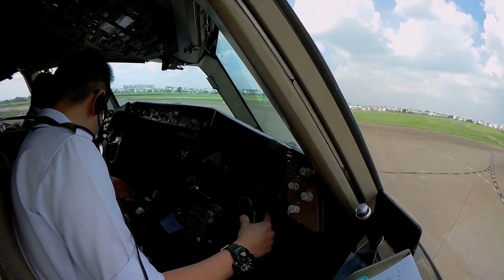My very last flight on the B757-200 from Vietnam to Malaysia | 9M-RYA (Raya Airways Malaysia)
My last flight on the B757-200 back from Ho Chi Minh to Subang, aircraft registered 9M-RYA. So long, 9M-RYA (B757), gonna miss you lots, Happy Retirement ! Is time to move on to something bigger ! 9M-RYA, signing off ! ✈️

24/08/2020

* The Video Does not represent my current employer *